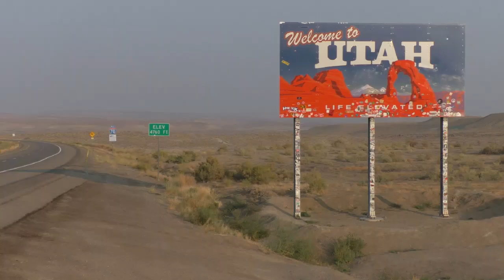Utah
by Kara Square